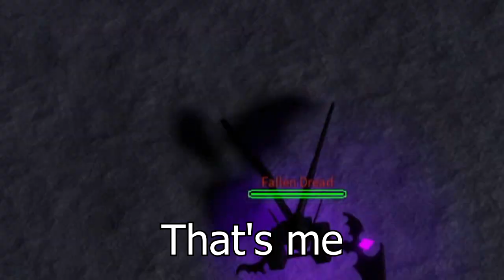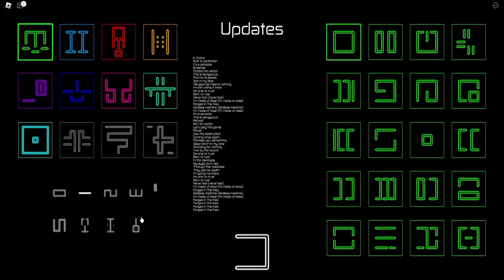Beating the picosecond difficulty in MOURS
With Fallen Dread, it is very easy to defeat picoseconds.